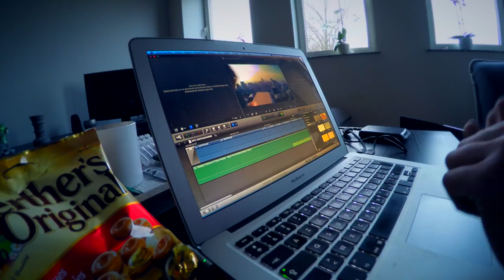MS CREATION || MOVIE BACKSTAGE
TIME LAPS FOR MY BACKSTAGE